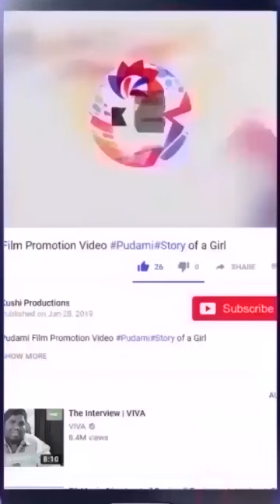Anchor Lobo Shocking Comments On Bigg Boss Show 4 | Patas Lobo Live Chat | Kushi Productions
Anchor Lobo Shocking Comments On Bigg Boss Show 4